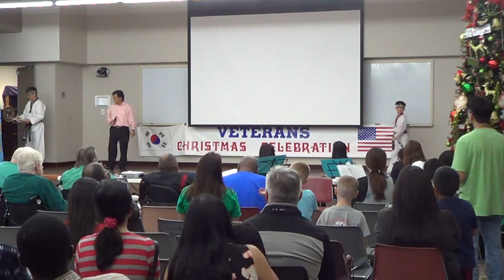Luis Olivares VA Hospital demo 2015